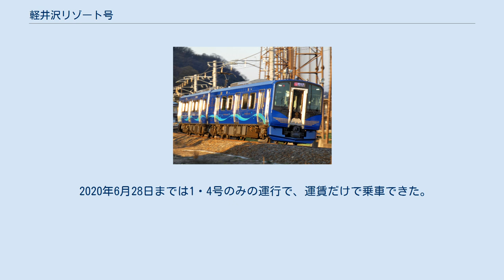軽井沢リゾート号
軽井沢リゾート号（かるいざわリゾートごう）は、しなの鉄道が軽井沢駅 - 妙高高原駅間をしなの鉄道線・信越本線・北しなの線経由で運転する快速列車の愛称である。
 しなの鉄道ではかねてよりしなのサンライズ号・しなのサンセット号で使用してきた169系を置き換えるため、度々新型車両の導入計画を立ててきた（しなの鉄道#車両も参照）。
その後2017年には「ライナー列車に加えて観光列車でも使用できる車両の導入計画」を発表した。
2020年7月の新型車両SR1系運行開始という形でようやく本列車の運行が具体化し、これに先行して同年3月のダイヤ改正から設定された。
 2020年7月4日時点では、土休日に2往復が運行されている。
このうち1・4号は軽井沢駅 - 妙高高原駅間で、2・3号は軽井沢駅 - 長野駅間で運行されている。
 乗車には大人500円・小人250円（均一）の指定席料金が必要となる。
また、軽食料金1,500円を追加することで「軽食付プラン」を利用することができる。
 2020年6月28日までは1・4号のみの運行で、運賃だけで乗車できた。
 停車駅は列車ごとに異なっており、以下の表の通り。
 全てしなの鉄道所属の電車である。